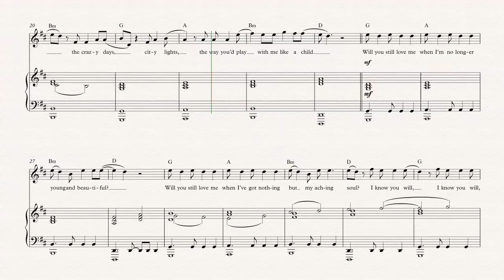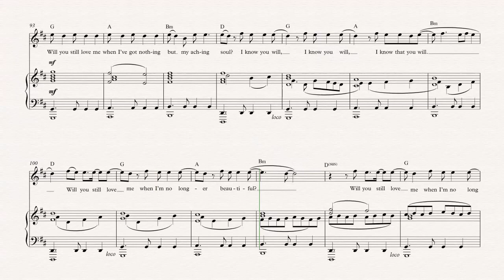Flute - Young and Beautiful - Lana Del Rey - Sheet Music, Chords, & Vocals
Flute sheet music, chords, and vocals of Young and Beautiful - Lana Del Rey

Learn to play Young and Beautiful and play along!